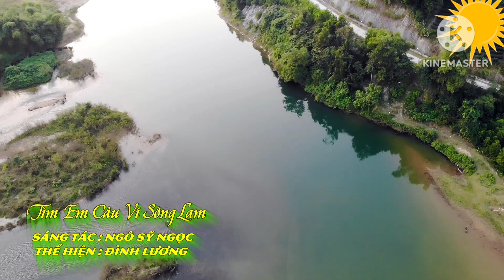Tìm em câu ví sông Lam. Thể hiện Đình Lương.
Tìm em câu ví sông Lam.
Sáng tác: Ngô Sỹ Ngọc.
Ca sỹ: Đình Lương.